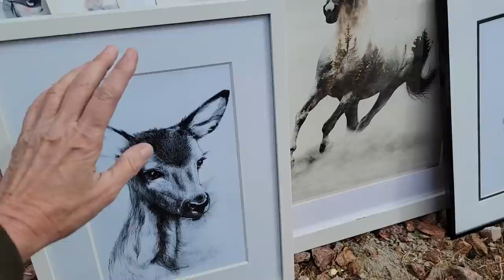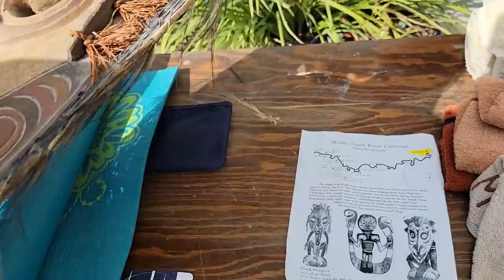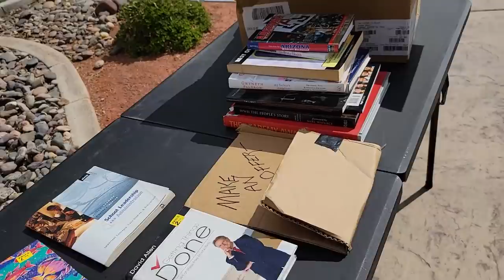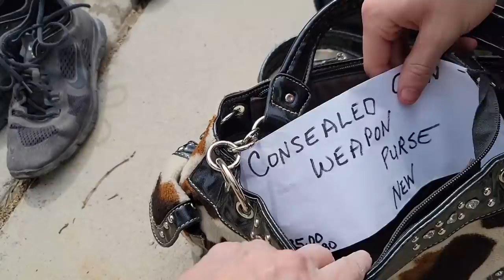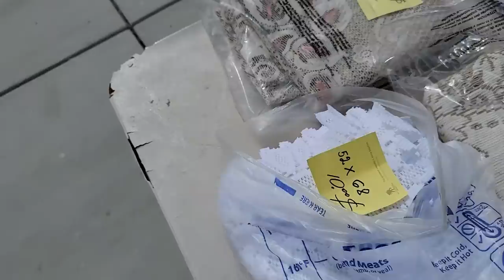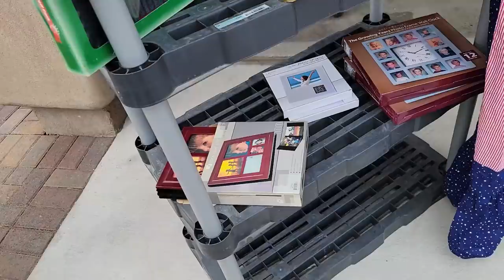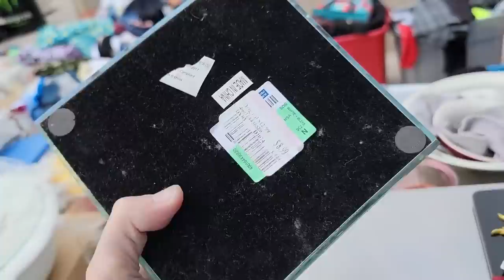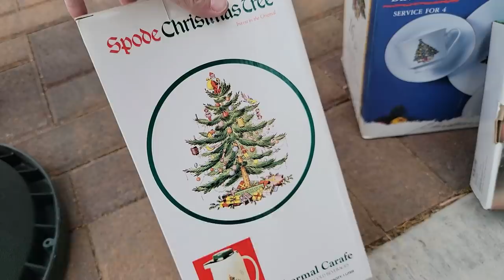She Wanted Me Off Her Property! Yard Sale Shop With Me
Noah and I hit the yard sales again this weekend.  It was an interesting day with one of the sellers wanting me off her property because I was filming!  Come along with us and see what ended up in the car on this  shop with me adventure!

2. Include your offer,
3. This is IMPORTANT! include a screenshot of the item OR the timestamp and which video it is from
4. If we agree on a price I will send an invoice via PayPal

To send some love:
6955 N Durango Dr Suite 1115, 299

Here is my mom's Etsy shop